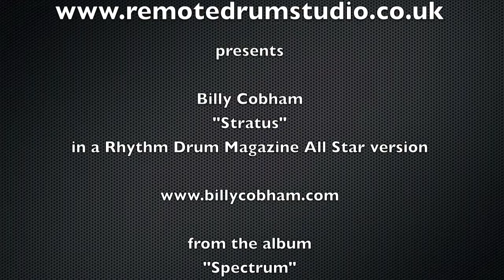Billy Cobham "Stratus" A Drum Cover by Toby Pluta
You should always listen to your Mum. :-)

So I got my beloved big Gretsch (which use to be my Dad's) in to my recording shed. All mic'd up and ready to record. But I could not think of a song that would do the big drum kit justice. And than something weird happened. My Mum suggested a song from Billy Cobham's record "Spectrum". Of course I have heard of Billy Cobham but to be honest I never got into him, like I was in to Simon Phillips. So I decided to give it a go  and listen to the whole record and not only the song. I couldn't stop, over and over again I was listening to this amazing music. So I asked my Mum how she came up with this suggestion and she said it was one of the songs my Dad and his band were playing when they started going out, and she would watch his gigs. The problem was now I had an idea for a song but I couldn't find a backing track for it. But the odds were with me. The Rhythm Drum magazine just happened to release a backing track of that song. So thank you Rhythm Drum magazine you made my Mum happy.  It looks like one stone two bird story. Enjoy and relax, here is my version of Billy Cobham's "Stratus".

Gretsch USA Custom:

22x18
08x06
10x08
12x09
14x12
16x14

DW maple 25 anniversary 14x05

Paiste Signature
16"
18" Dark Energy
19" Dark Energy

Paiste Dimension light Ride

Paiste 2002 Hihat

Paiste 2002 6" Bell

Bosphorus mini 11" Hihat